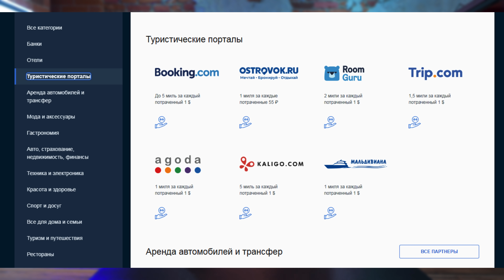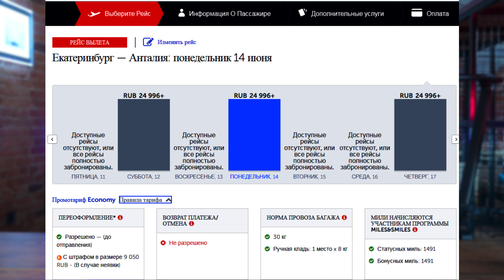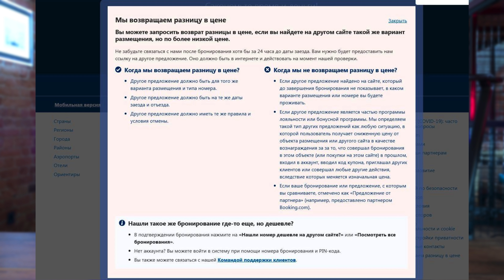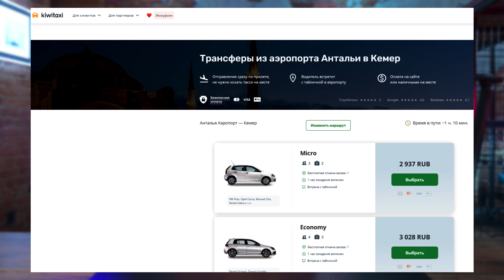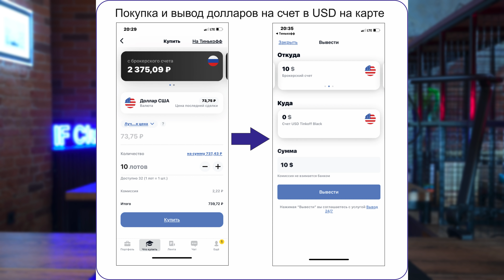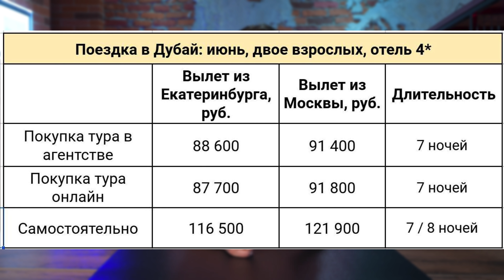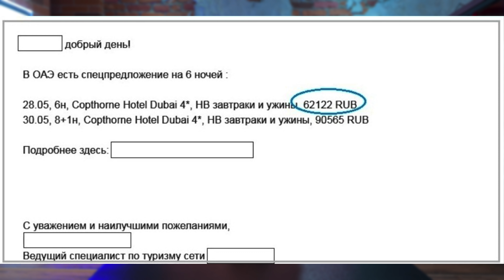Как путешествовать дешево и выгодно в 2021? / Советы и лайфхаки для бюджетного отпуска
Как сэкономить на отпуске и путешествовать по миру дешево и с комфортом? Приближается лето, а значит — и время отпусков. Если год назад мы только могли мечтать о путешествиях, то сейчас это вполне реально. Границы открываются и мы наконец-то можем спланировать наш долгожданный отпуск. Сегодня мы поговорим о том, как путешествовать за границу и по России, а также выясним, как можно сэкономить и не испортить себе отдых.

Для начала давайте посмотрим в какие вообще страны сейчас мы, как русские туристы, можем полететь. По состоянию на 20 мая для российских туристов открыто более 50 стран, но прямые туристические перелеты есть только в 15 из них. В остальные можно попасть только с пересадкой или через территорию другой страны. А список стран, куда летают чартеры с туристами, еще меньше. Это Кипр, ОАЭ, Мальдивы, Куба, Армения, Сербия, Сейшелы, Тунис и Египет.

Давайте поразмышляем, как вписать туристические расходы в рамки личного или семейного бюджета.  И сделаем это на примере двух вариантов: покупка тура через агентство и самостоятельное путешествие.

Таймкоды из видео:
00:00 В какие страны можно улететь
02:05 Как сэкономить при покупке тура
04:35 Самостоятельное путешествие
13:06 Денежные вопросы
16:59 Сравнение